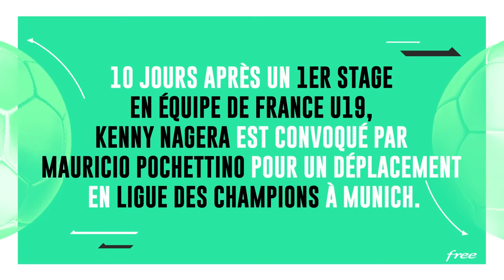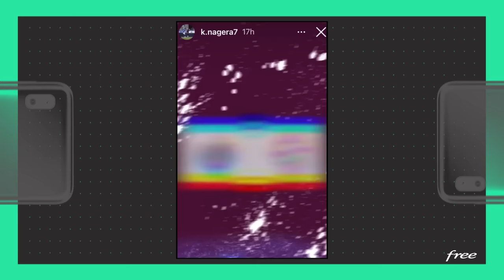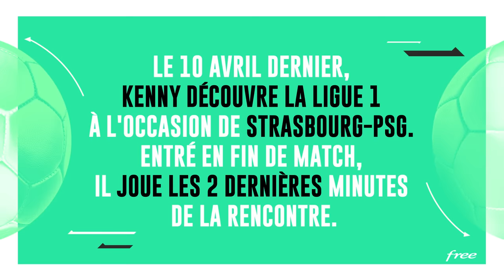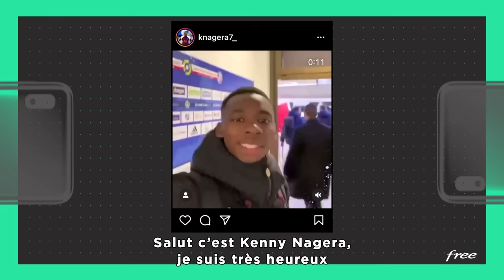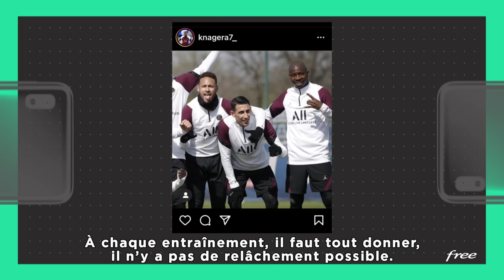KENNY NAGERA DÉCOUVRE LA LIGUE 1 AVEC LE PSG - ROOKIES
Après quelques mois à graviter autour du groupe principal, Kenny Nagera a enfin pu découvrir la Ligue 1 et le monde professionnel en entrant en jeu contre Strasbourg.

Pour voir tous les épisodes de "Rookies" avant leur diffusion sur YouTube, téléchargez gratuitement l'application Free Ligue 1 Uber Eats :